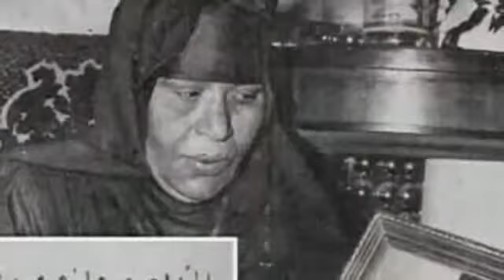حكايات وأسرار الخالة مرجانة قارئة الفنجان الحقيقية فى حياة العندليب ؟؟؟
من هى الخالة مرجانة قارئة  الفنجان الحقيقية فى حياة العندليب ...من هى قارئة الفنجان فى حياة العندليب عبدالحليم حافظ